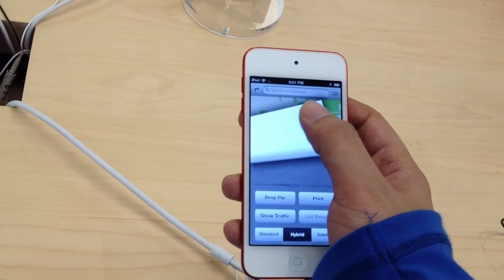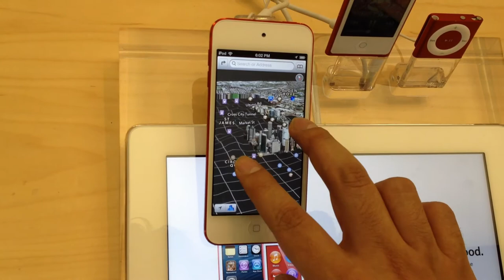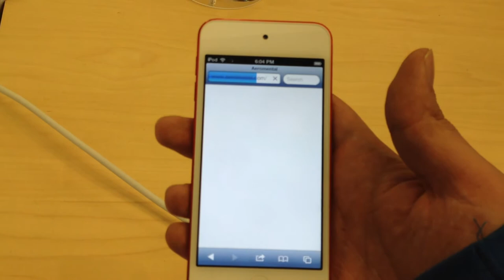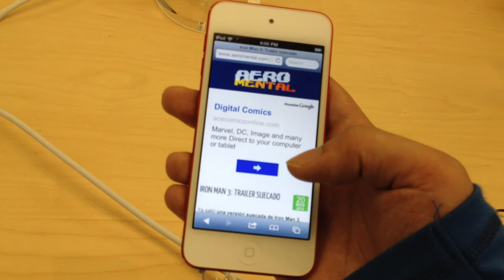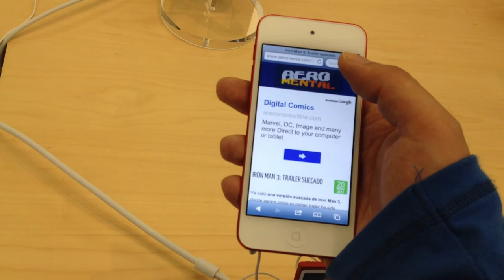AeroVlog 06: Review del iPod Touch 5G y el iPod Nano 7G (2012)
Review of the new Apple iPods 2012